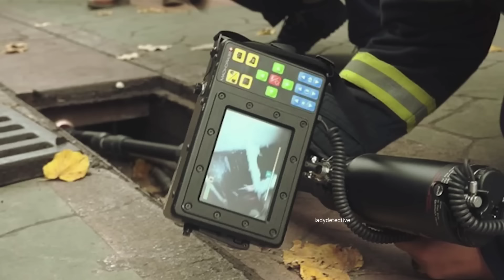ప్రతిరోజు డ్రైనేజీ కన్నంలోకి చూస్తూ అరుస్తున్న కుక్క..అనుమానం వచ్చి అందులో అముందో చూసి అందరూ షాక్